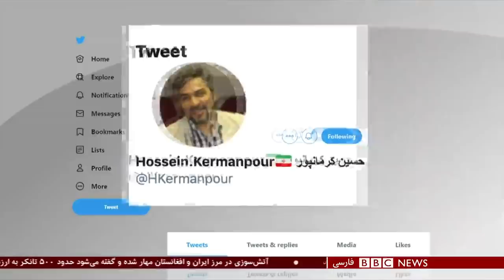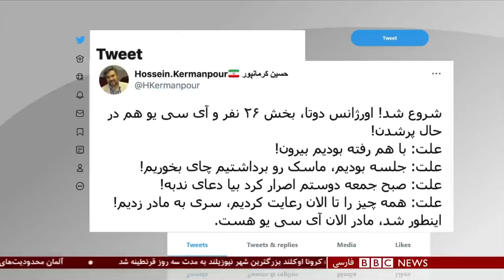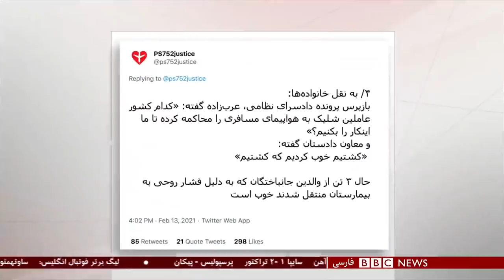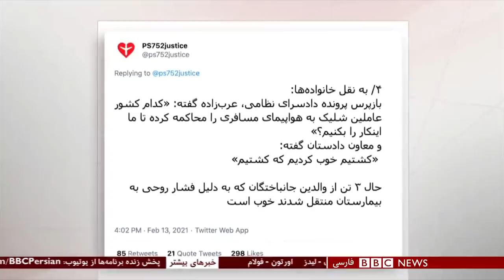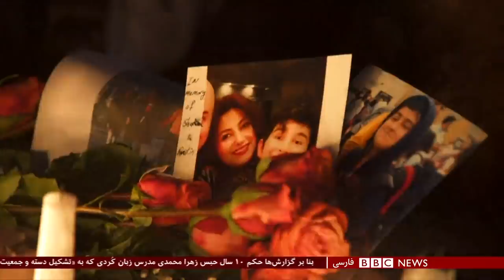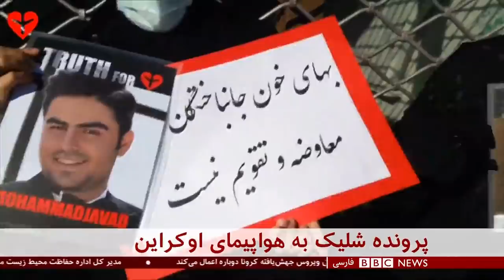اخبار ساعت شش عصر- یکشنبه ۲۶ بهمن